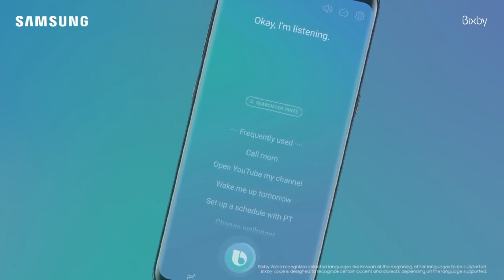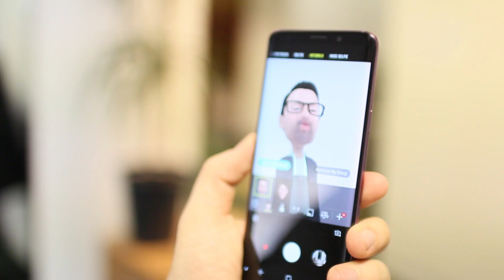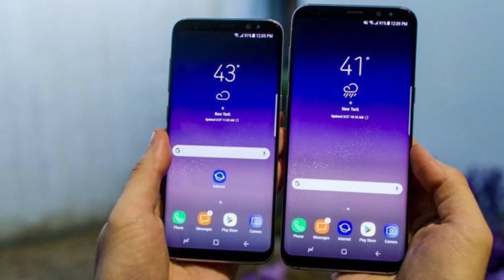Megér 280.000 forintot az új Samsung telefon? | Zoom.hu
Megérkezett a Samsung Galaxy S9, melynek árától sokan ledobják az ékszíjat. Leteszteltük, hogy tényleg megér-e ennyit egy telefon.

Készítette: László Viktória